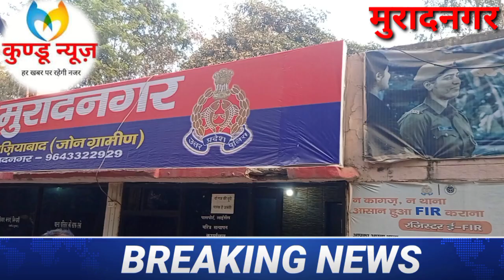मुरादनगर में बदमाशों ने अस्पताल संचालक को गोलियों से भूना , पुलिस ने दो अज्ञात के खिलाफ की रिपोर्ट